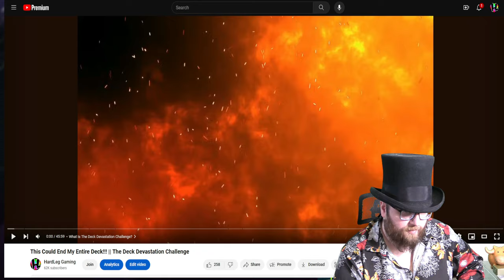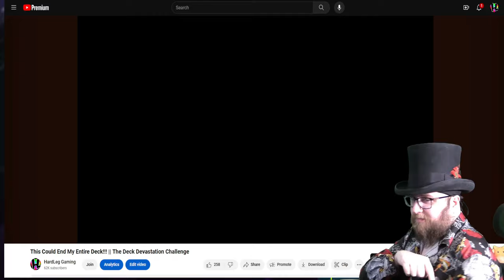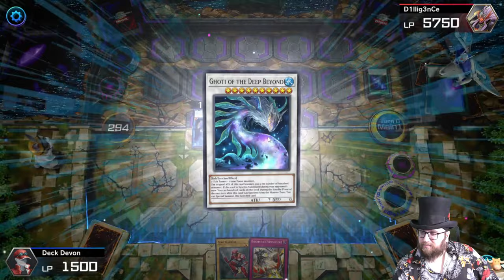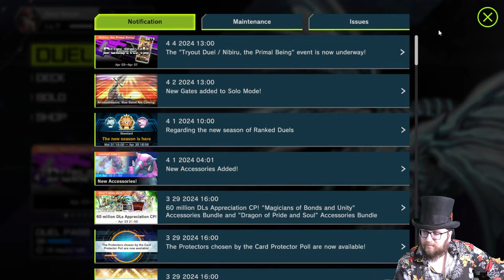Deck Dev Challenge Stream 4 - April 5th 2024